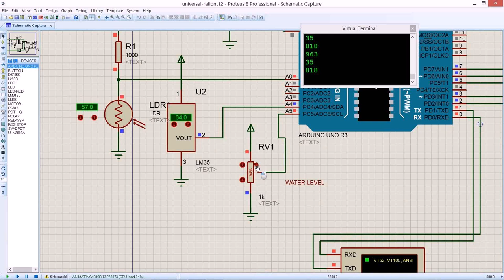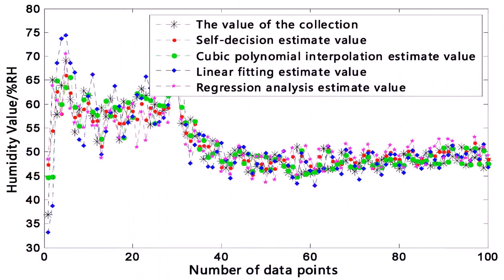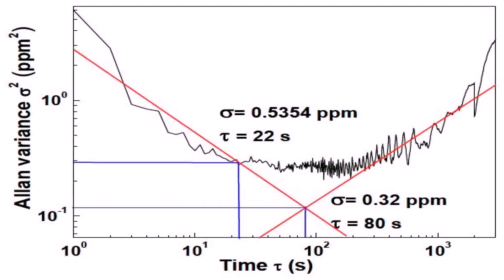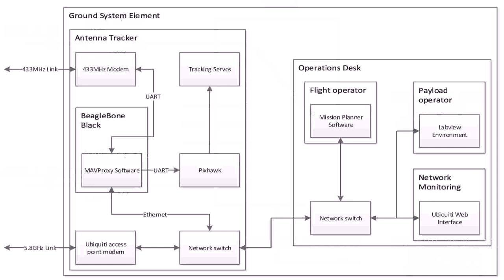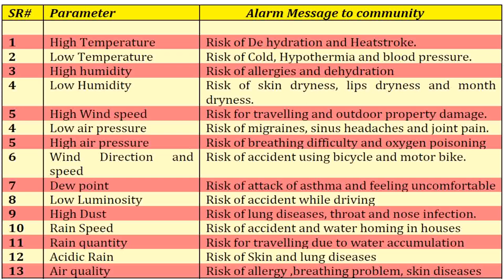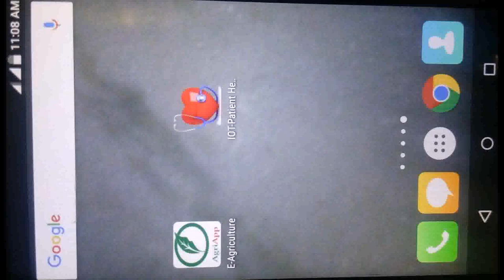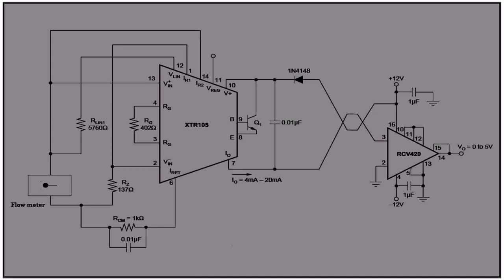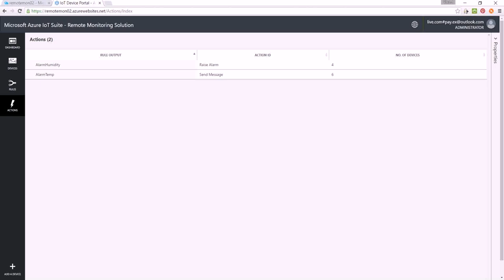Design Of Greenhouse Remote Monitoring System Based On Labview (see description)